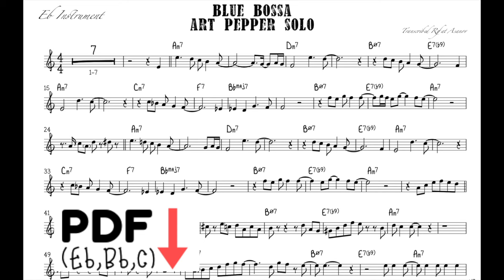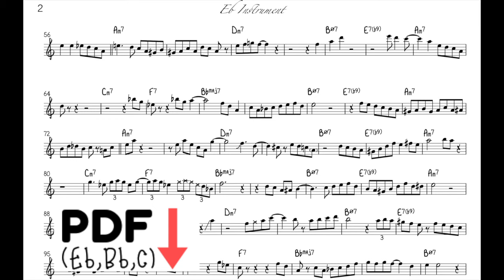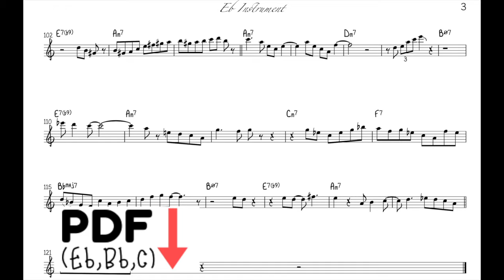BLUE BOSSA ALTO SAX TRANSCRIPTION ART PEPPER